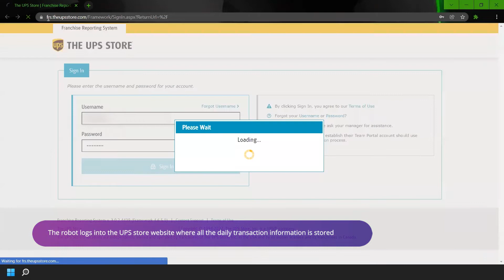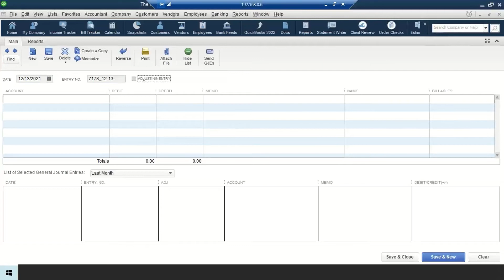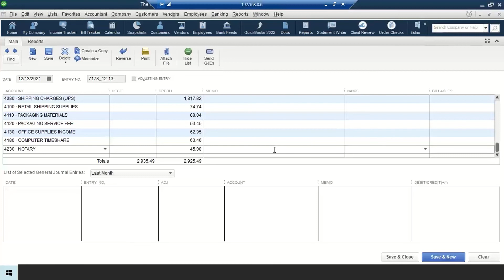AI-Powered Robot Streamlining Journal Entries in Various Accounting Software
In this video, our cutting-edge AI-powered accounting robot demonstrates its prowess in handling journal entry tasks seamlessly. Leveraging state-of-the-art artificial intelligence, our robot seamlessly integrates with a wide range of accounting software, including Quickbooks Desktop, Quickbooks Online, Xero, and more, enabling it to efficiently input journal entries with precision and accuracy.